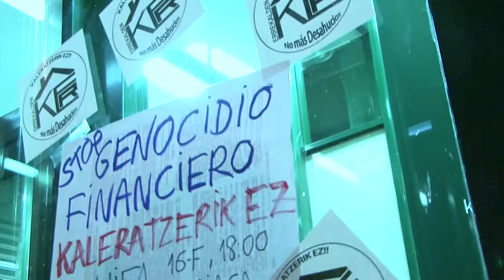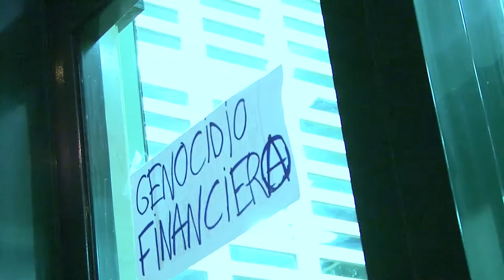Concentración "Errekalden Kaleratzerik Ez" Kutxabank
Concentración convocada por "Errekalden Kaleratzerik Ez" el jueves 14 de febrero de 2013 frente a la oficina de Kutxabank de Errekalde.